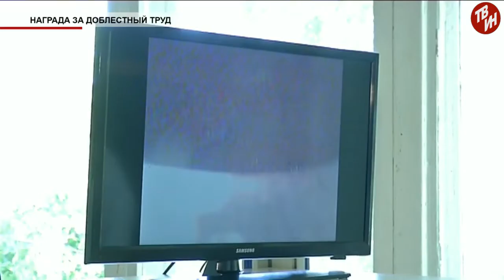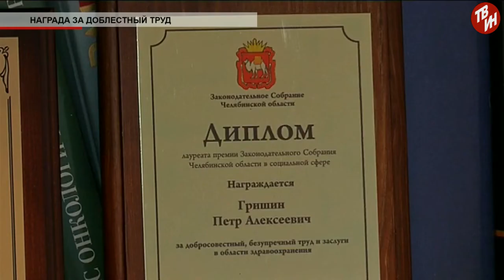Время местное Эфир: 24-07-2018 - Награда за доблестный труд